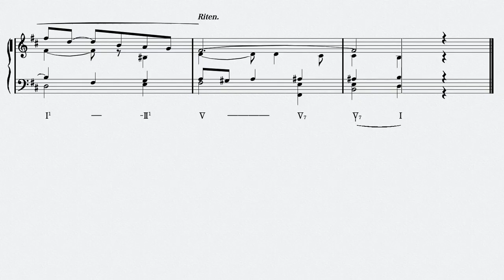Henri Challan No.19 "24 LECONS D'HARMONIE" Réalisation